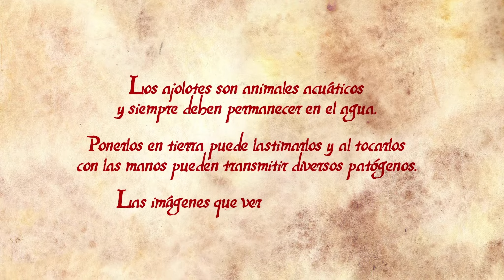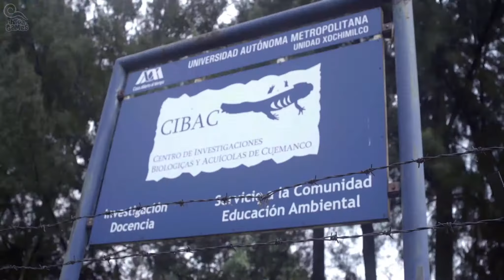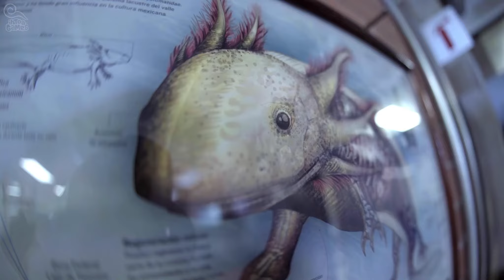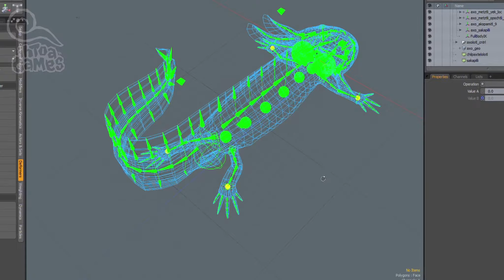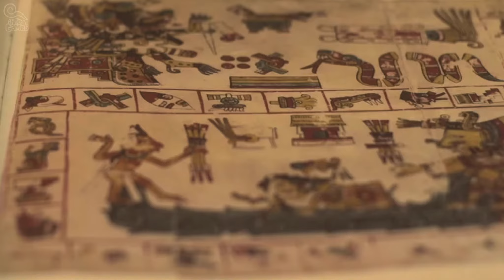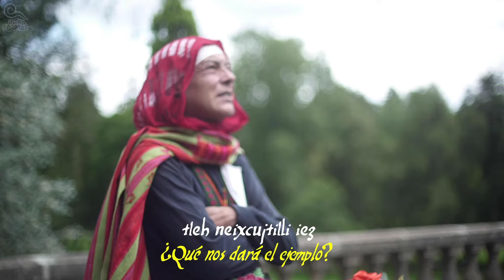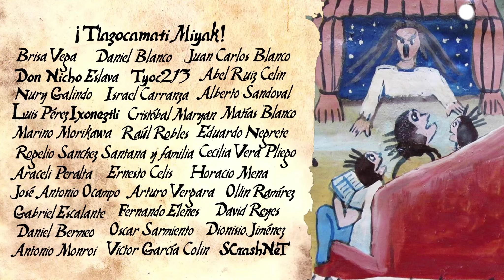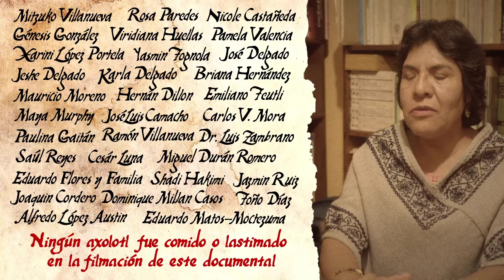"Viaje a Axolotlán"